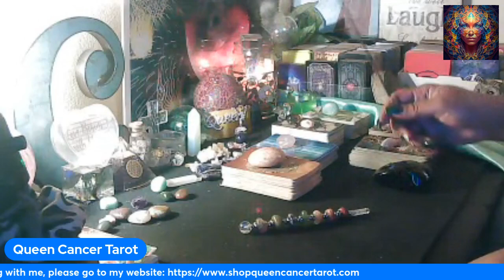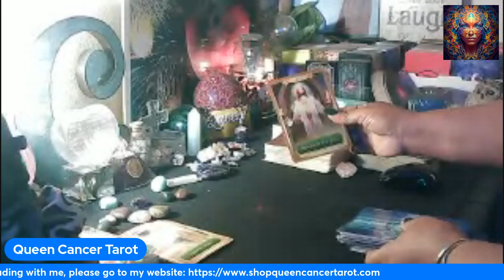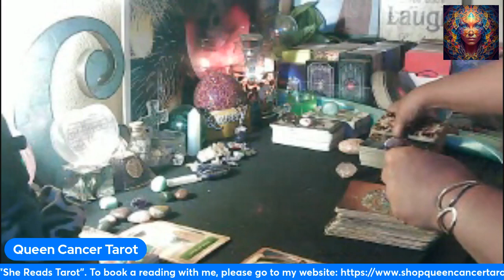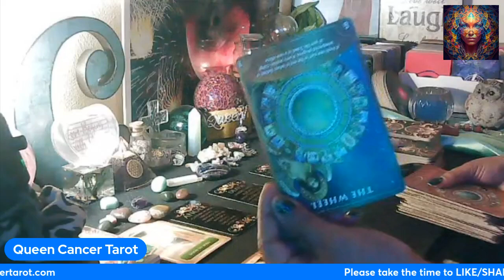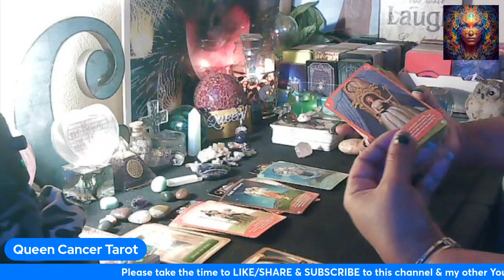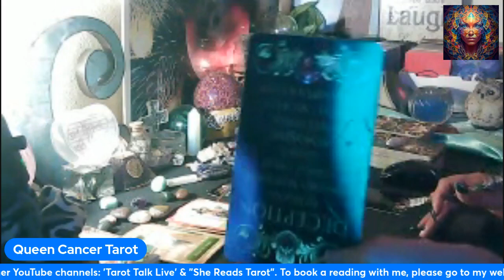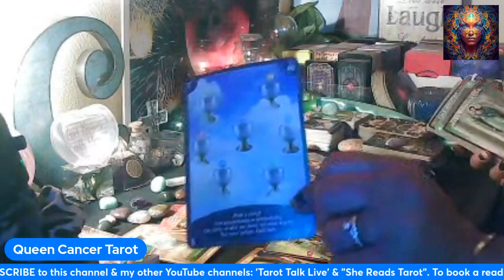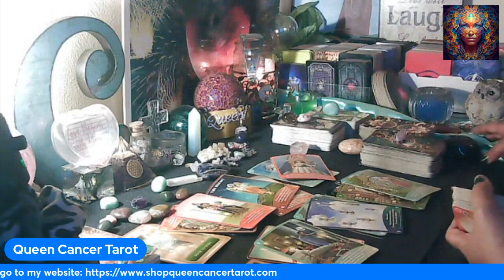CANCER💖THIS KARMIC DESERVES FORGIVENESS & YOU WILL BE GRATEFUL THAT YOU EXTENDED THE OLIVE BRANCH! 🌈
All watchers who are interested in a personal reading, please 📕 A READING ON MY WEBSITE BELOW💛

*All Extended Versions to each of the readings (if available*) will be available for purchase at reasonable rates! Please email me at my email address  if you are ever interested in getting a link to view an extended or click on the link below for Gumroad Support to get direct access to purchase ANY of the Extended Readings!

Please stay tuned to my videos by clicking SUBSCRIBE and making sure to click the notification bell "🔔" to be notified when all my readings post, and when we get to 3000 subscribers, I will be hosting another "Exclusive" Live-Watch Party for those that want to participate and be a part of the fun!

👀PLEASE take the time to view the other videos in my Channel playlist and take the time to comment ✏and let me know what you think & PLEASE share the link to any or all of them with your friends or fellow Cancerians/cross-watchers and friends! "🔔" if you want to be notified when my readings post, and when All "Live" Channel Events 🎬and Monthly/Weekly Winners 🏆are announced!